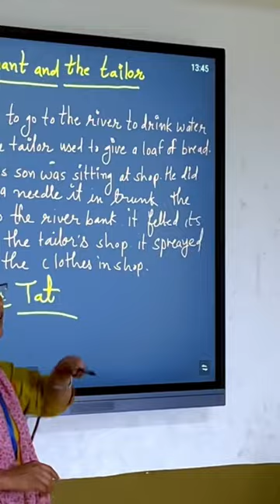Digital interactive panel